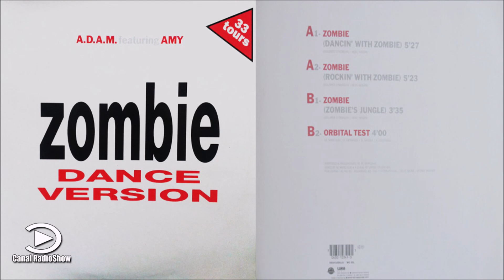A.D.A.M. feat. Amy - Zombie (Eternal airplay mix) 1995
Back To The 90s - Best Of The 90s - Best Songs Of The 1990s - Greatest Hits 80s - Euro 90 - Eurodance 90

✓  Comente!